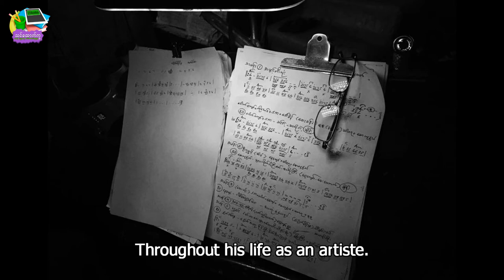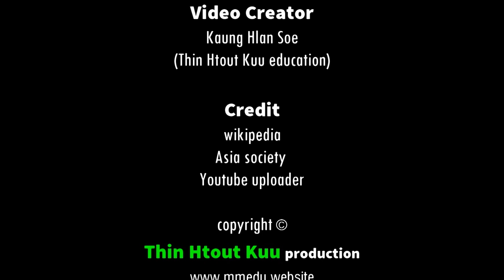Grade-7, English, Unit(1),Lesson(2),Alinga Kyaw Swa Shwe Man Tin Maung